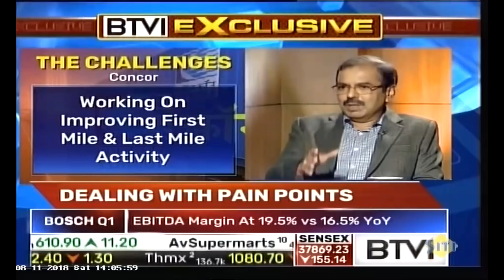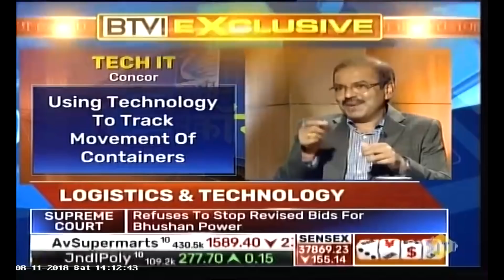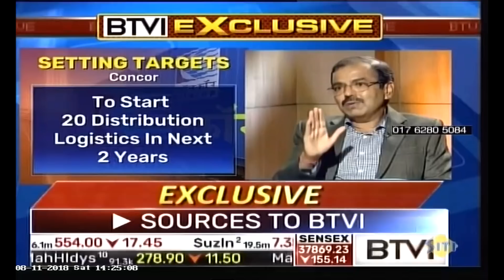V Kalyana Rama, CMD CONCOR with Fatima Karan on Beyond The Bottomline BTVi Special